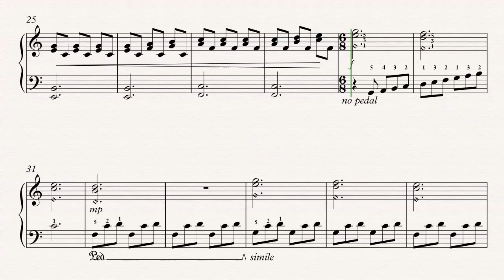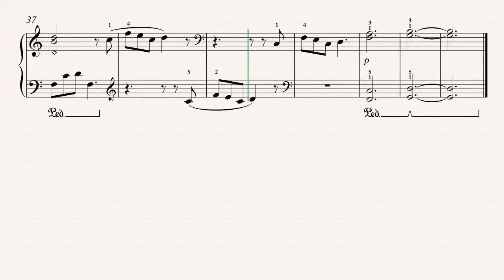Ripples - A short piece by Matt Finch